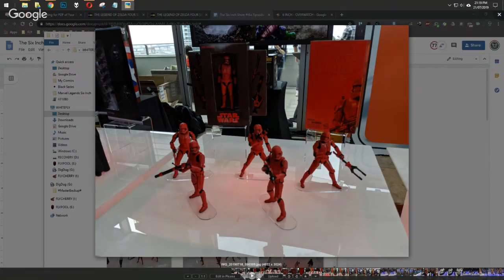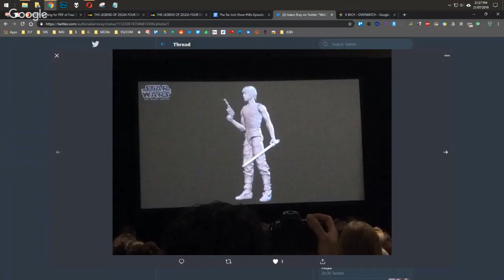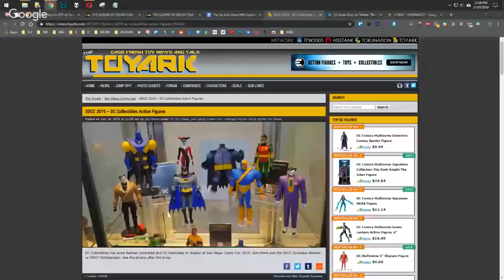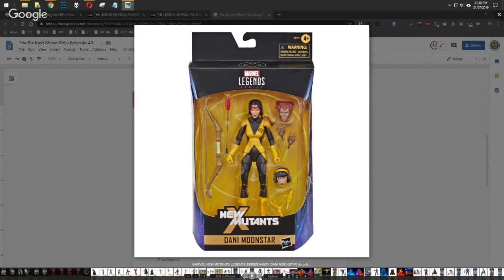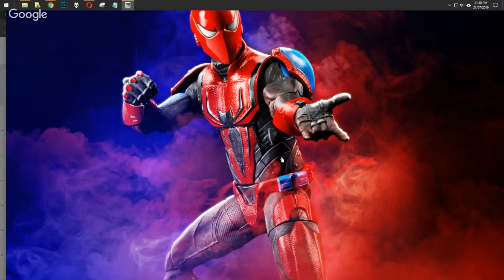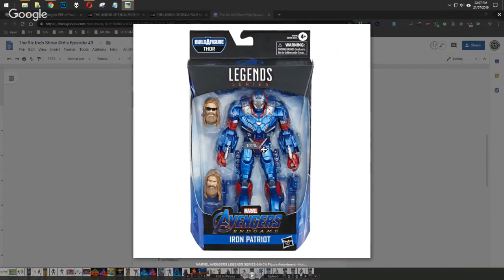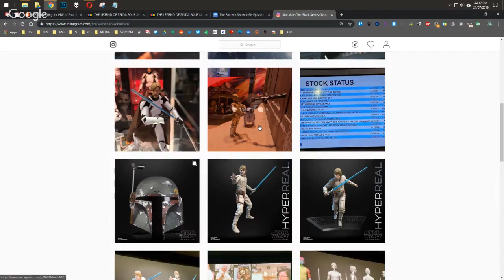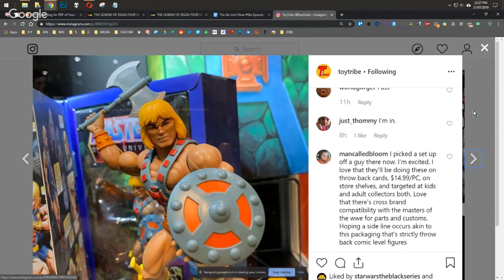The Six Inch Show - Star Wars Black Series & Marvel Legends Episode 43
SHOW NOTES:
NEWS -Star Wars

TOY PHOTOGRAPHY